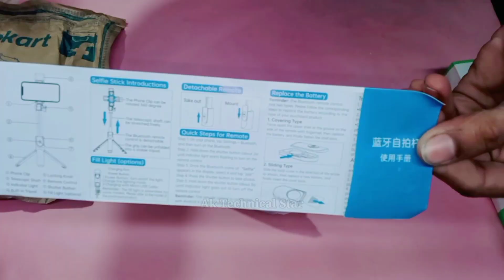Best Selfie Stick | Selfie Stick With Tripod | unboxing guide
Hi everyone Sowagat Hai Aap Ka Hamare Youtube Channel (AK Technical Star) Par Friend Aaj Ki Is Video Me Ham Bluetooth Selfie Stick With Tripod  Ki Unboxing And Review Karne  Ja Rahe Hain Dosto Video Men Ham Product Ki Full Details Denge Do Guys Video Pasand Aye To Like Aur Subscriber Karna Na Bhulen Thank You 🥰

Buy Link 👇
Flipkart पर इस  होल्डअप ब्लूटूथ सेल्फी स्टिक पर एक नज़र डालें ।